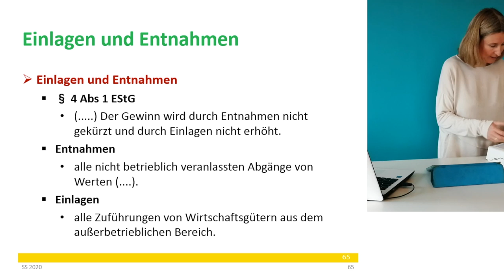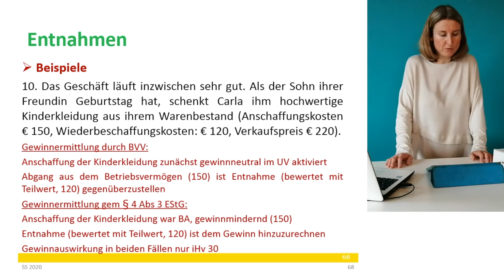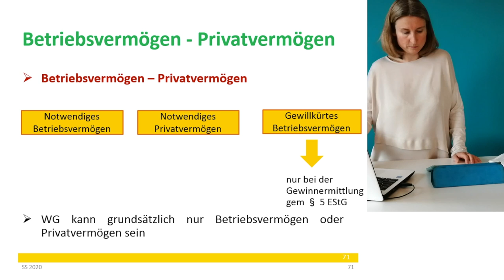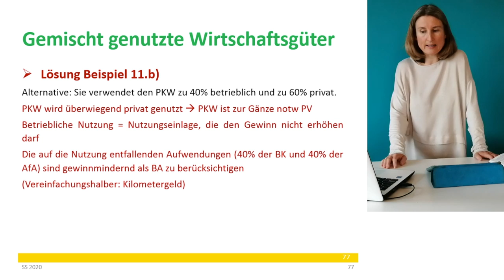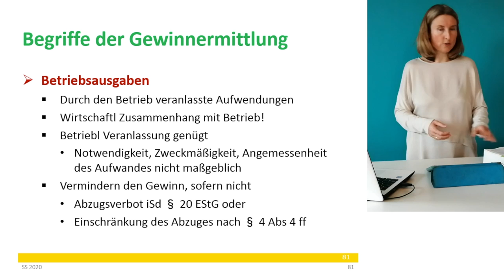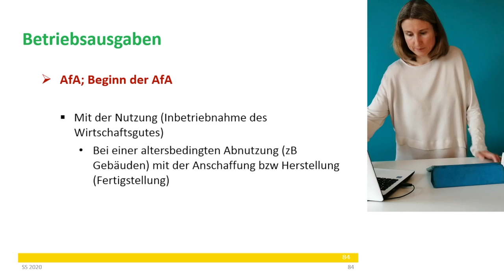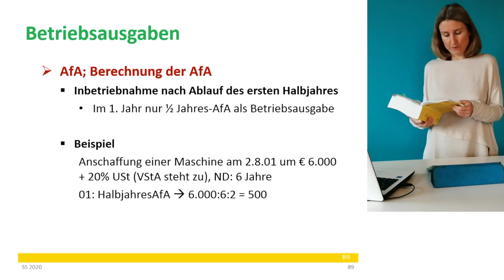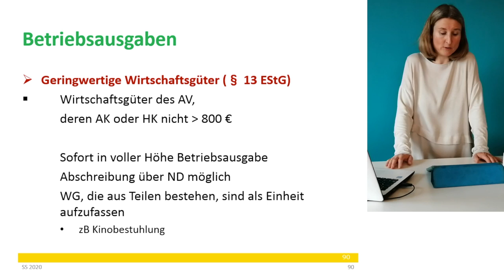Ermittlung der betrieblichen Einkünfte Teil 2 | Barbara Gunacker